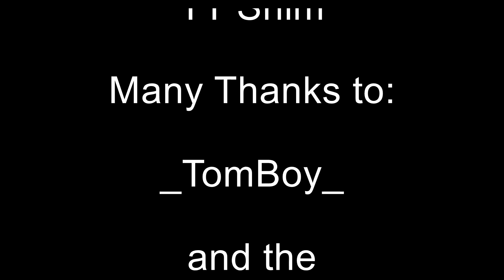Horror In The Deep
Alone in the deep one woman searches for treasure and finds something all together different.

This video may be too dark for some monitor settings. Our apologies.

This video was created as an experiment in cinematic Machinima video creation in minecraft.

The only mod used were Optifine.

All sounds have come from freesound.org.